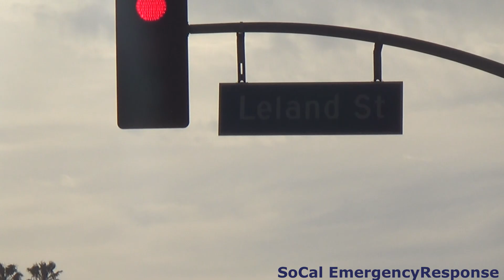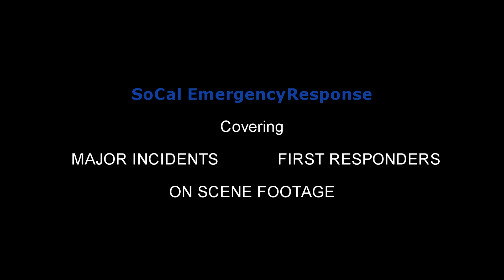8 LAPD Units Responding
Los Angeles Police Department Harbor Division units responding to a pursuit termination at 25th St & Leland St. The pursuit lasted less than one minute before the suspect's vehicle crashes. One male and one female suspect were taken into custody. LAFD checked out the suspects who denied transport.

March 26th, 2019- San Pedro, Los Angeles, CA